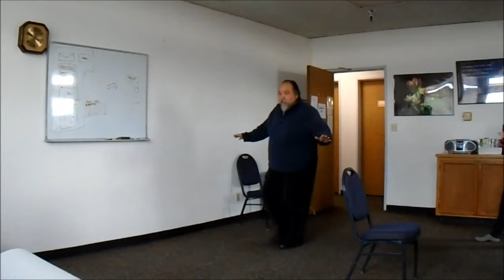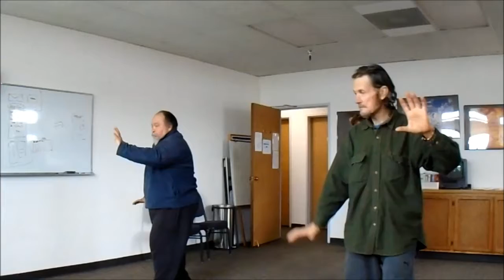Free & Easy Thi Chi Feb 1 , 2019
A non profit educational video, for information only consult your doctor before beginning any new exercise programs. Circle walking and Simplified Sun Thi Chi